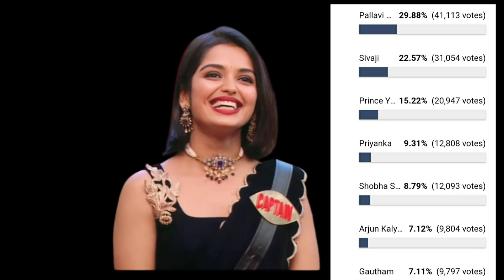Bigg Boss Season 7 Telugu 13th Week Voting Results|Week 13 Elimination|Bigg Boss Telugu 7 Promo|bb7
Bigg boss 7 telugu first week voting results today

Priyanka jain
Amardeep
Shakeela
Shivaji
Shobha shetty
Sandeep
Dhamini
Pallavi Prashanth
Goutham Krishna
Rathika Rose
Prince Yawar
Shubhasree
Tasty Teja

Bigg boss telugu 7 live updates
Bigg boss 7 telugu live.
Bb7 live
Bb7 telugu live

bigg boss 7 telugu contestants list
bigg boss 7 telugu final contestants list